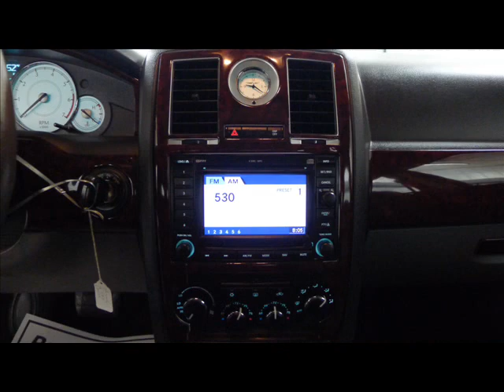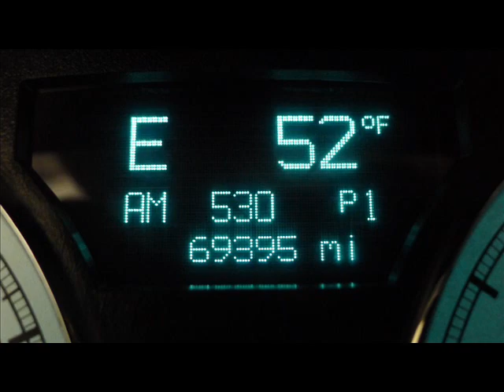2005 Chrysler 300C Hemi 4dr Repairables/Rebuildable Stock#13010010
Lot Drives. AirBags OK. Radiator Still Full. AC Still Charged. Windshield OK. Hemi Power. Leather Interior. Navigation.